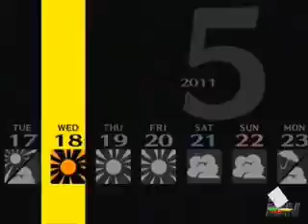persona 4 opening credits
heres a short little opening for the awesome game persona 4! i think an anime tv series of the show would be cool, there should be one! anyway had some free time on my hands and so i thought id do something for persona!hope you like, i also used the music from the game!